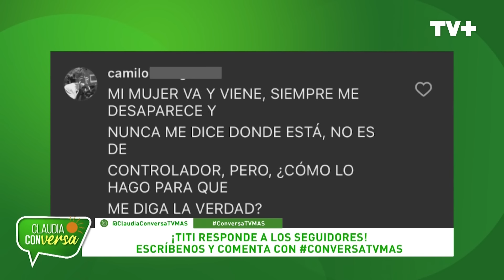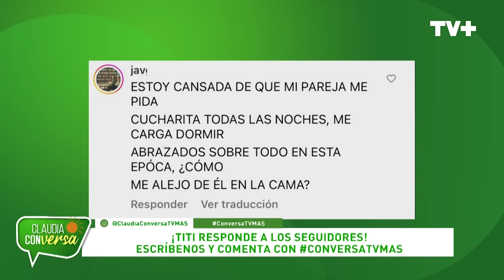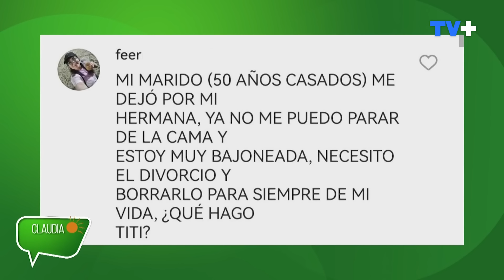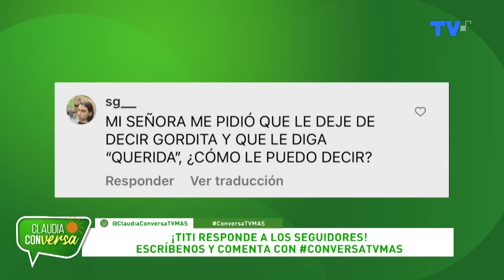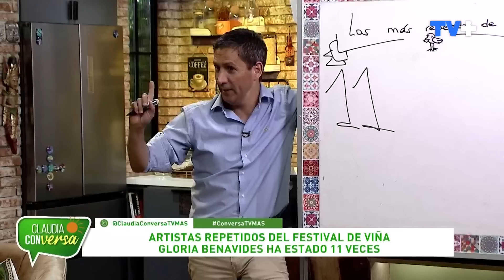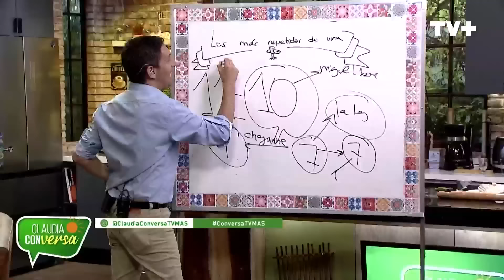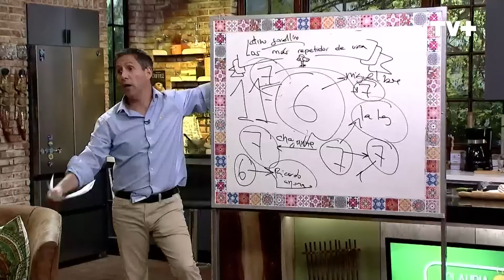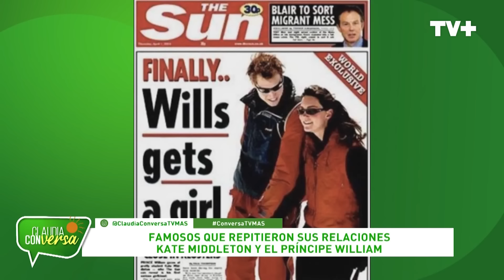Claudia Conversa | 02 de Febrero de 2024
El tema de este capítulo de Claudia Conversa es "repeticiones" ¿Sueles repetir tus outfits o tus comidas? Pato nos cuenta sobre famosos que repitieron sus relaciones, como Katy Perry y Orlando Bloom. Además, Titi responde las preguntas de nuestros queridos seguidores, y Álvaro nos cocina unas ricas hamburguesas que si o si merecen repetición.
No te pierdas Claudia Conversa, lunes a viernes desde las 16:30 hrs. solo por TV+.